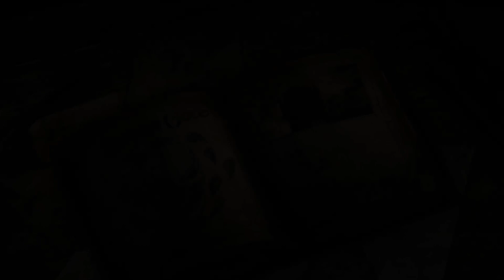#18 Konfrontacja ze zdrajczynią | Baldur's Gate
Zagrajmy w Baldur's Gate
Baldur's Gate PL